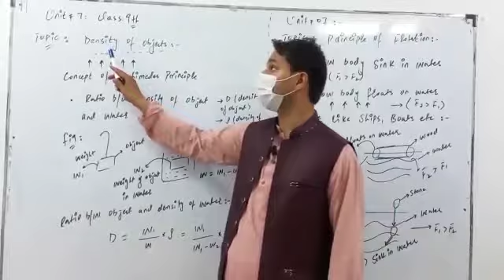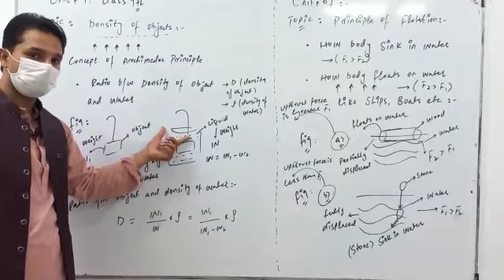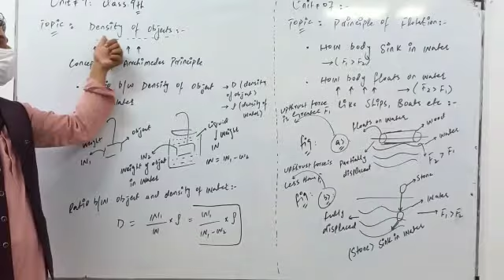Unit 7 Topic *Density of Objects*